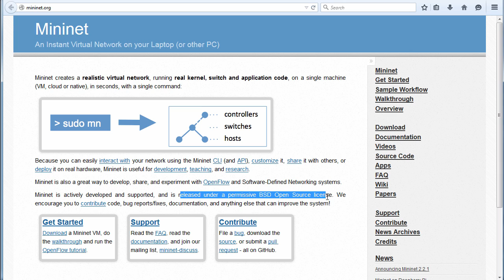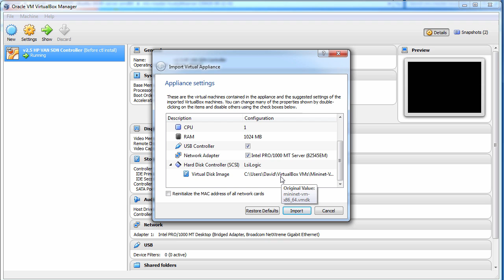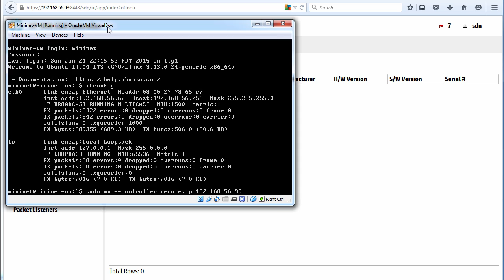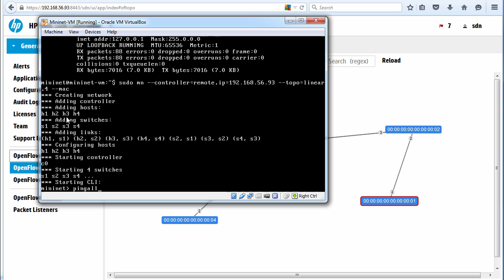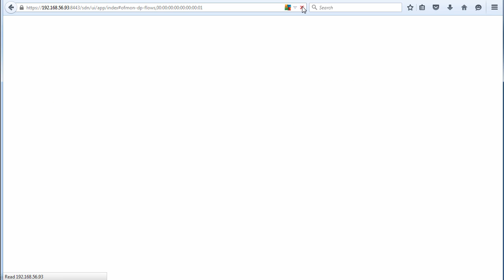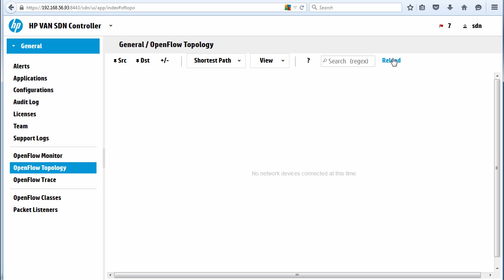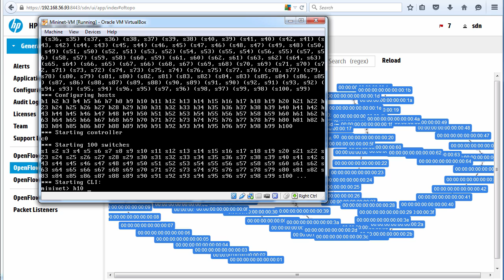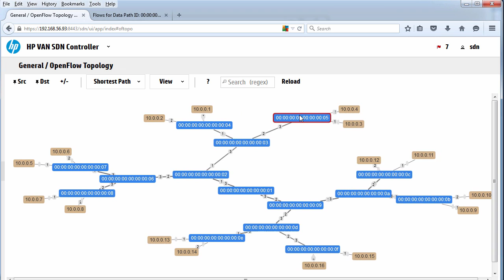6-Installing HPE VAN SDN Controller-Mininet Integration Section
Sixth video in a series of 7 videos covering the installation process of the Hewlett Packard Enterprise SDN Controller